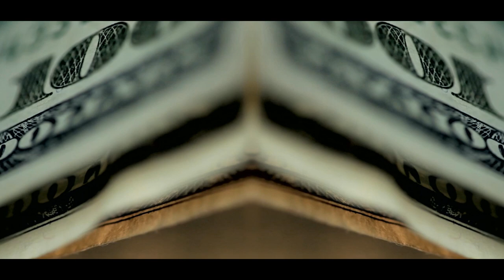Cokeboy Flip - Unit Cocaine (Official Video)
White Ape Video & Cokeboy Flip debut another banger off that "F.L.I.P" mixtape, go download that APESAP!